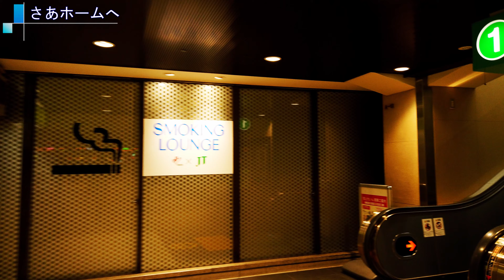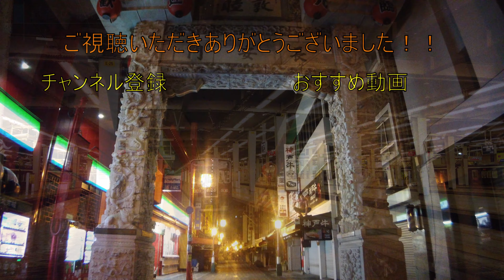【阪急】日本最大の終着駅/阪急梅田（大阪梅田）駅【駅探訪25】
日本最大の終着ターミナル駅である阪急梅田駅の紹介です。
頭端式ホーム10面9線を有しており、阪急マルーンの車体がズラッと並ぶ光景には圧倒されました。

‹Equipment📷›
DJI Osmo Pocket
Controller wheel
Extension rod
ND Filters Set
Charging case

✈これまで紹介した駅＆空港✈
【首都圏】

Location: 阪急梅田駅（大阪梅田駅）
Date: 2019/12